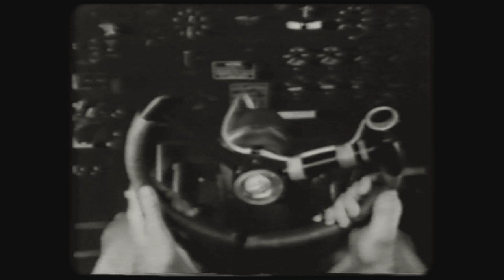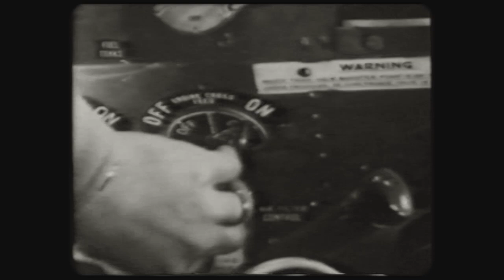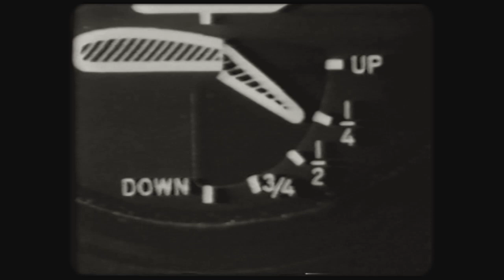Flying the Douglas A 20 Havoc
Flight characteristics of the Douglas A-20 Havoc.